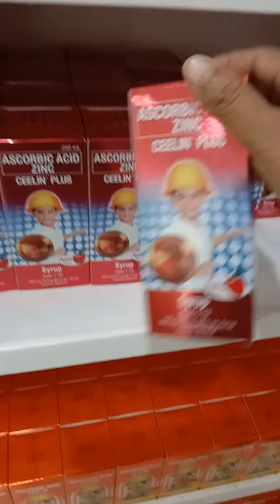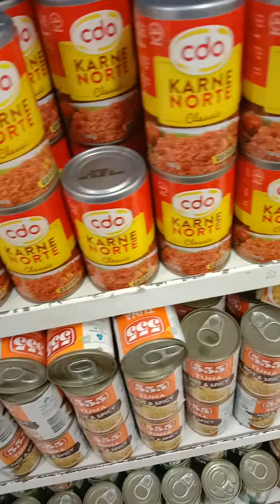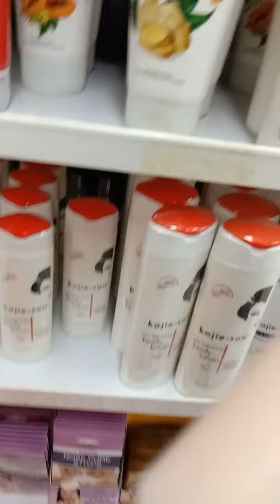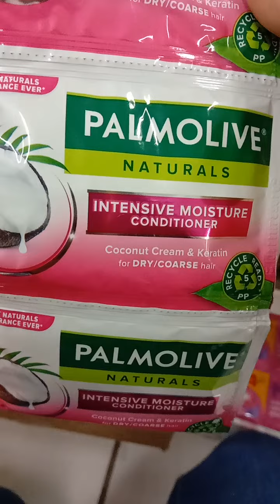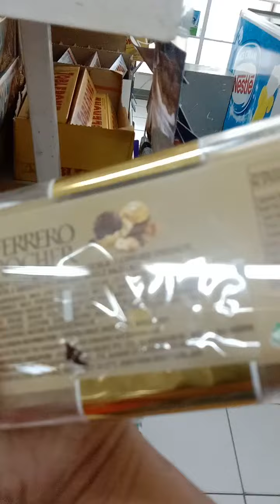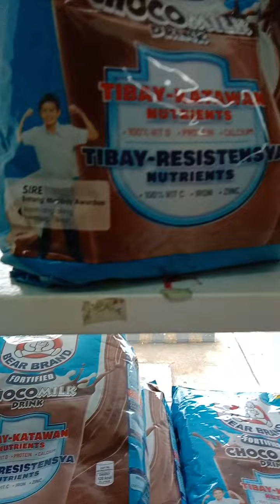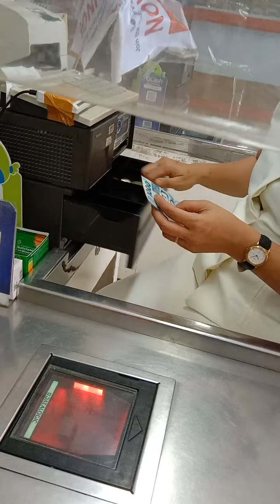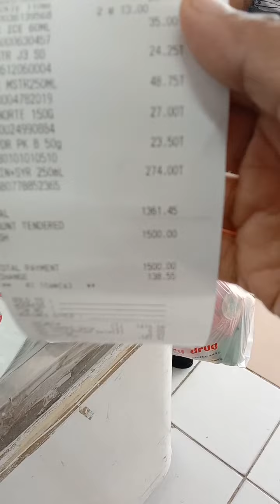huli cam,bata nag grocery sa Mercury